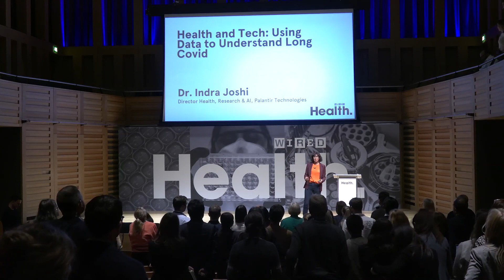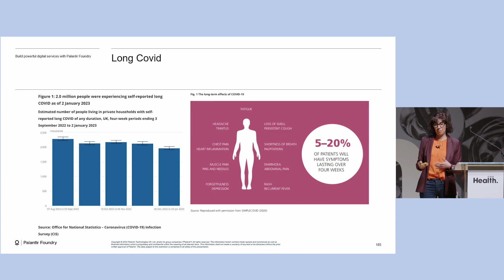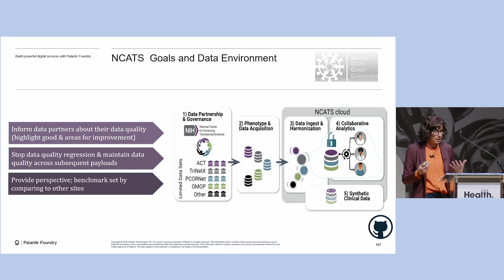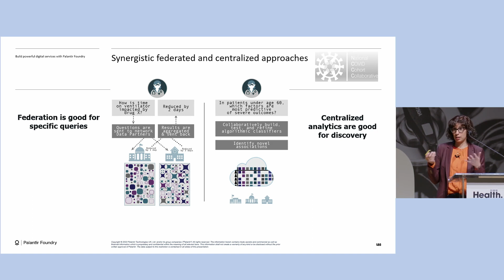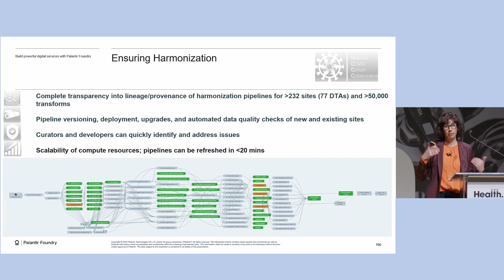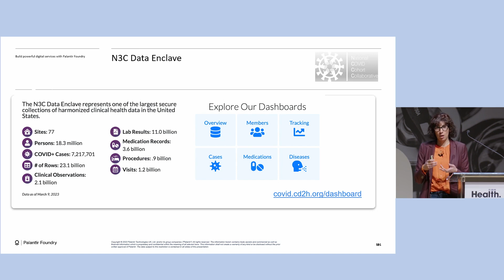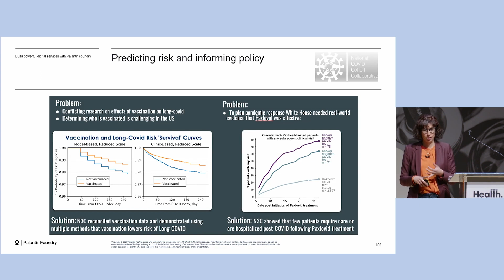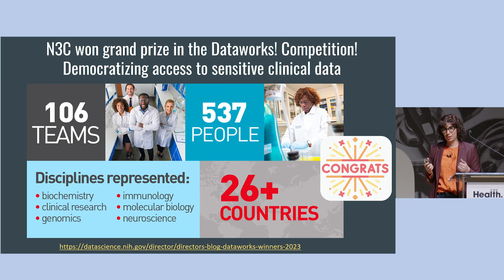Health & Tech: Using Data to Understand Long Covid with Dr Indra Joshi | WIRED Health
In this session, Dr Indra Joshi, Director of Health, Research & AI at Palantir Technologies discusses how we can use data to further our understanding of long covid and its symptoms.

'Why do we care about data harmonisation... why care about data quality, because when you are looking at something that you don't fully understand, for example the covid condition, understanding that you can compare like for like is vitally important. Being able to compare information across many different settings is really important.'

Indra is currently working across the global health and life sciences portfolio of Palantir Technologies which aims to better use data to impact health and care. In a previous role, Joshi was the creator of the NHS AI Lab, which led to the development and deployment of over 80 AI technologies into UK health and care, balancing ethical guidance and regulations to protect patient privacy.